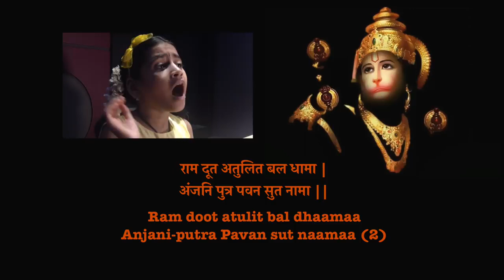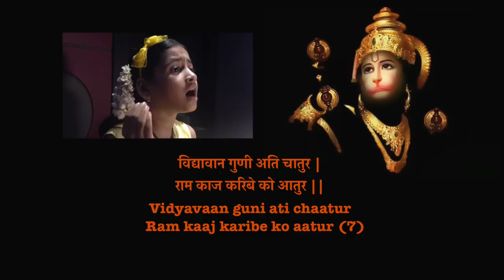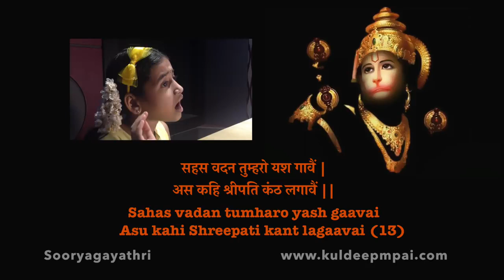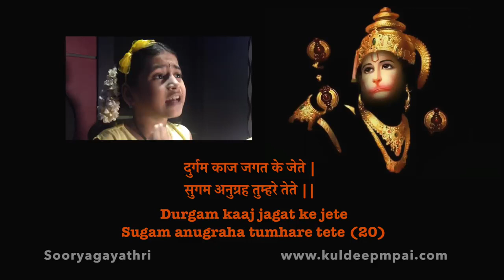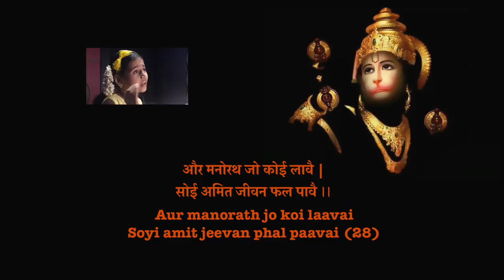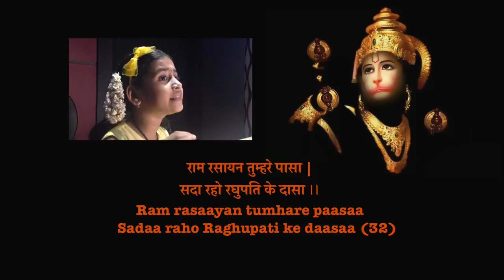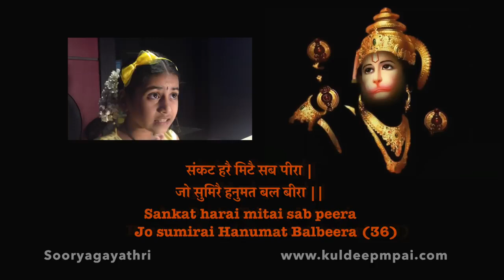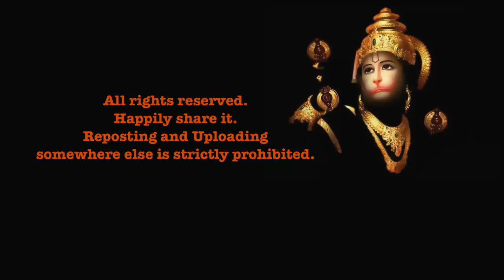Hanuman Chalisa By SooryaGayathri